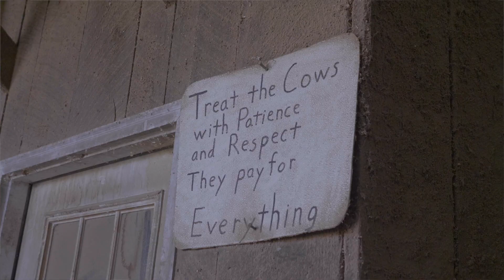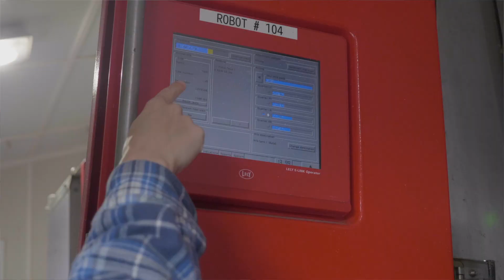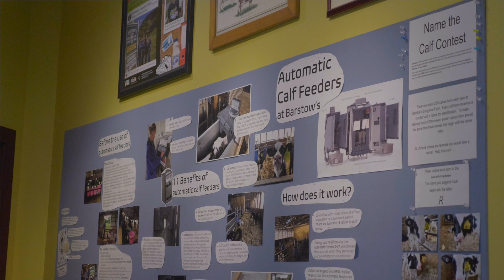A+ Award Leader in Sustainability - Barstow's Longview Farm (Denis Barstow)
Discover the heartwarming journey of Barstow's Longview Farm, honored as a Leader in Sustainability at the 2023 A+. Awards.

🌱 Immerse yourself in their commitment to eco-friendly farming, sustainable practices, and the well-being of their dairy cows.

🐄 Join the Amherst Area Chamber of Commerce in recognizing Barstow's remarkable efforts in creating a greener and more sustainable future for our community.